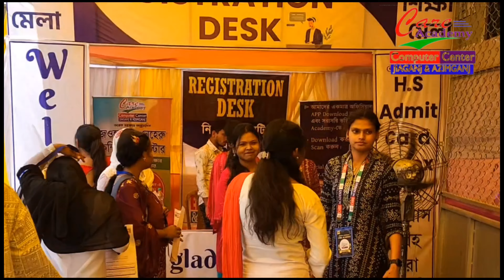Education fair 2024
In this video, you are going to get the glimpses of Education Fair 2024 organized by Care Academy where many colleges and universities from West Bengal came to consult students about their future after Higher Secondary exams.
Around 18 Colleges & Universities came in this fair making it the biggest Education Fair in Murshidabad district.
The students came from areas like Jiaganj, Berhampore, Lalgola, Bhagwangola, Lalbagh, Azimganj, Sagardighi etc.

The colleges & universities were  ILEAD,  MCET, ABACUS, SEACOM SKILLS UNIVERSITY, BUDGE BUDGE INSTITUTE OF TECHNOLOGY,  ASTHA NURSING COLLEGE,  BRAINWARE UNIVERSITY, MOOPLE ANIMATION,  JCET, and many more.